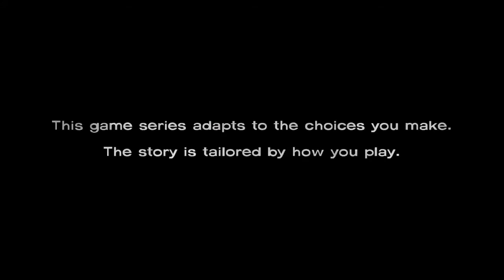The Walking Dead Season 1 Around Every Corner Walkthrough Gameplay Part 8 Episode 4